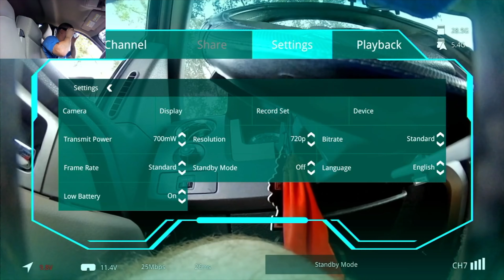FatShark / WalkSnail - KISS OSD - FW 27.32.10 - External Capture Card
WalkSnail adds OSD support for KISS in the beta firmware 27.32.10 and it looks good.  Previously, the OSD elements would show up on kiss but they were flickering and unreadable when flying.

This was recorded through an hdmi cable and capture card, so the quality is much worse than it would be if I was just flying without the cables attached.  For some reason, adding the usbc to hdmi reduces the quality of the image.

Flying from the car, because Florida + August = HOTTT